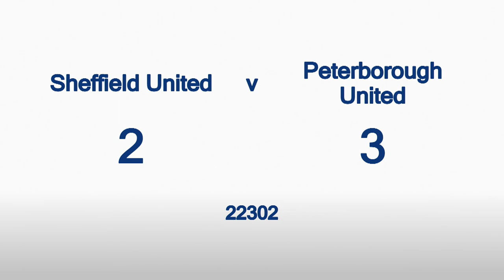HIGHLIGHTS | Sheffield United vs Peterborough United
See the goals from the 3-2 win over Sheffield United at Bramall Lane in Sky Bet League One. For the EXTENDED highlights of this match,